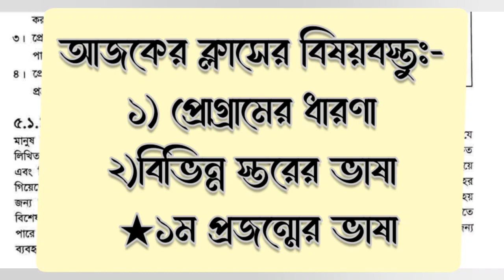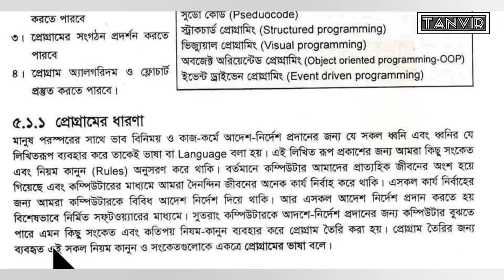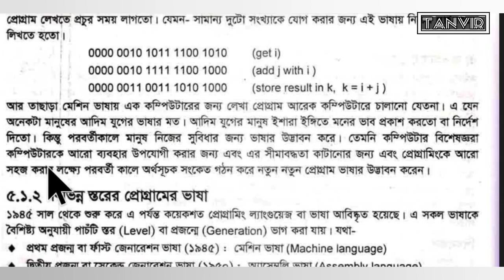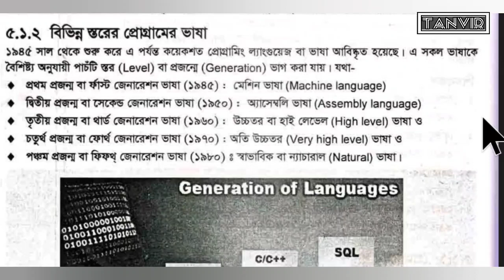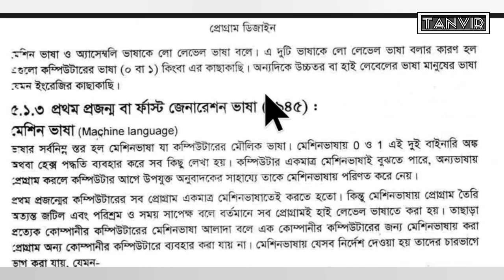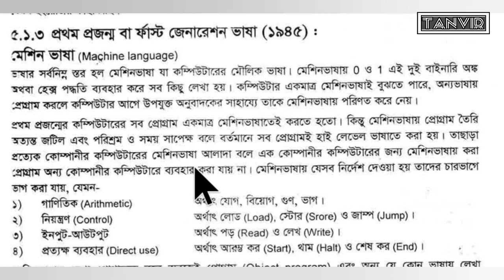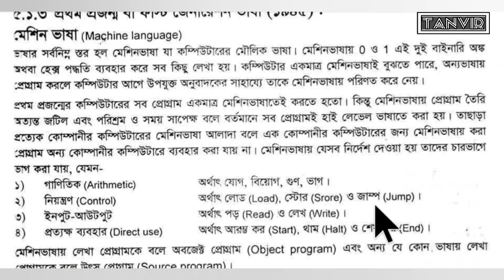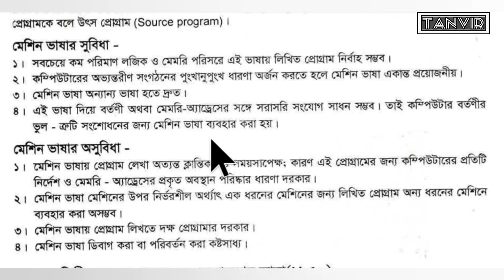HSC-ICT || Chapter 5 || Programming language(প্রোগ্রামিং ভাষা)|| By Tanvir Islam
HSC ICT-Chapter 5 || Programming Language || Part-04 ||  [By ‎@tanvir12  ]

এইচএসসি আইসিটি -৫ম অধ্যায় || প্রোগ্রামিং ভাষা || পার্ট-০৪

কোথাও কোন ভুল হলে ক্ষমা সুন্দর দৃষ্টিতে দেখার জন্য অনুরোধ করছি। আশা করছি ভিডিওটি উপকারে আসবে।
ধন্যবাদ সবাইকে।

আগের ক্লাসগুলোর লিংকঃ-

আমার পরিচয়ঃ-

মোঃ তানভীর ইসলাম,
বর্তমানে পড়তেছি পটুয়াখালী বিজ্ঞান ও প্রযুক্তি বিশ্ববিদ্যালয়ের
কম্পিউটার বিজ্ঞান ও প্রকৌশল অনুষদে (CSE)।
আমার পোর্টফোলিওঃ-

ইন্সটাগ্রামে আমিঃ-